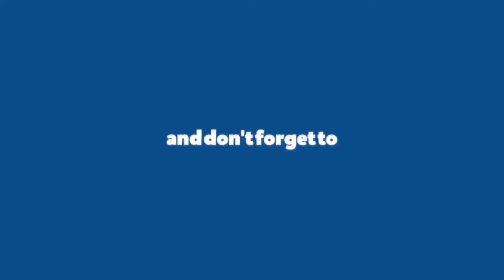കിണര്‍ വൃത്തിയാക്കാന്‍ പോയ വീട്ടിലെ പെണ്‍കുട്ടിയെ പീഡിപ്പിക്കാന്‍ ശ്രമിച്ച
കിണര്‍ വൃത്തിയാക്കാന്‍ പോയ വീട്ടിലെ പെണ്‍കുട്ടിയെ പീഡിപ്പിക്കാന്‍ ശ്രമിച്ച ഓട്ടോഡ്രൈവറെ പോലീസ് വീട് വളഞ്ഞ് അറസ്റ്റു ചെയ്തു